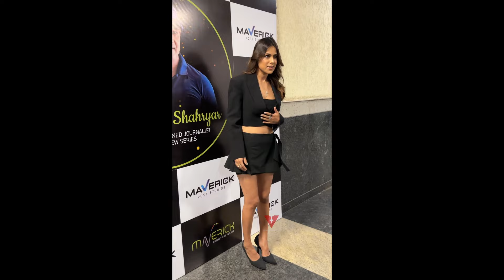Nia Sharma Spotted At Maverick Studio in ANDHERI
Nia Sharma Spotted At Maverick Studio in ANDHERI#VarinderChawla